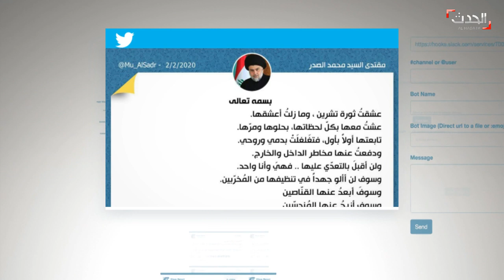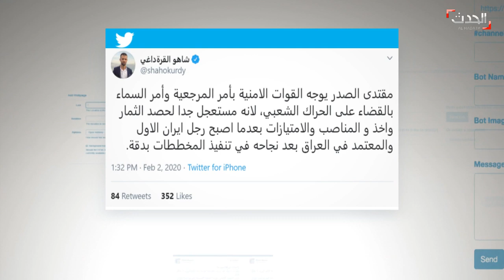تحول موقف الصدر السياسي وما تبعه من تحركات لأنصاره على الأرض يثير غضب الشارع العراقي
دعوة زعيم التيار الصدري مقتدى الصدر أنصاره، إلى مساعدة قوات الأمن في عودة الحياة إلى طبيعتها، أشعلت الشارع العراقي مجددا.. تساؤلات تطرح حول الأسباب من حيث التوقيت والأهداف, وفق المتظاهرين المناهضين للصدر.